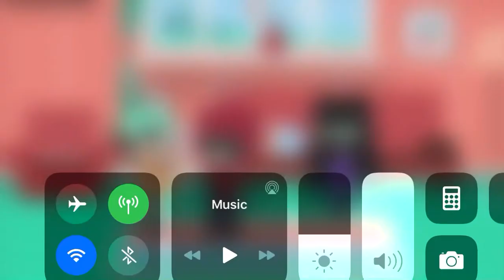Dustin comes back